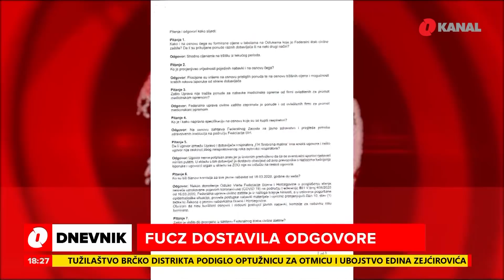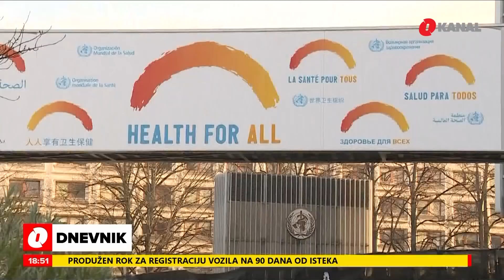O Dnevnik - 19. 05. 2020.